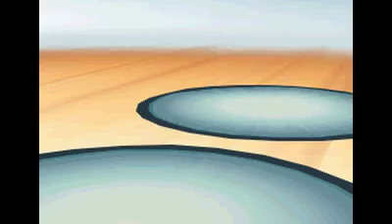Monotype Triples #13 / 153 - Pflanze vs. Geist - Pokémon Weiss 2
Im 13. Kampf des neuen Monotype Turniers treffen das Pflanzen-Team und das Geist-Team aufeinander.